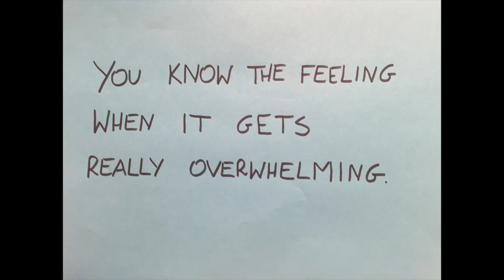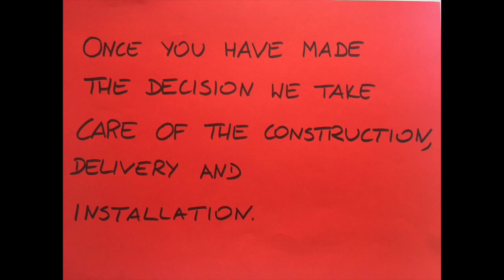PowerGarden - Wroclaw Service Jam 2016